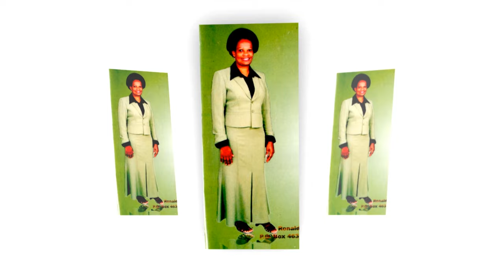Nancy Torome -Muhuri wa mbeu 2nd Version